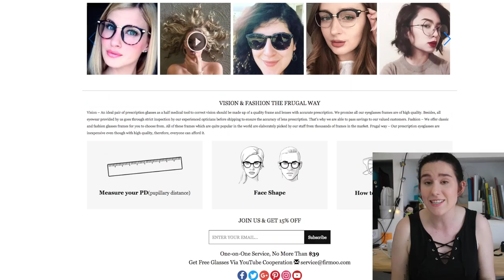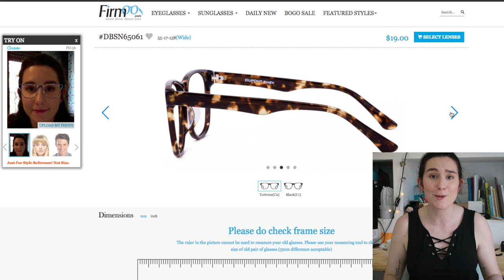¡NUEVAS GAFAS! Review Firmoo | Christine Hug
·ESTE VIDEO ES UNA COLABORACIÓN CON FIRMOO ·
¡Ya tengo nuevas gafas! Y la verdad es que estoy contentísima con ellas :D Aquí tenéis el enlace y toda la info sobre la oferta 2x1:

GAFAS FIRMOO:
Compra unas gafas y llévate otras GRATIS